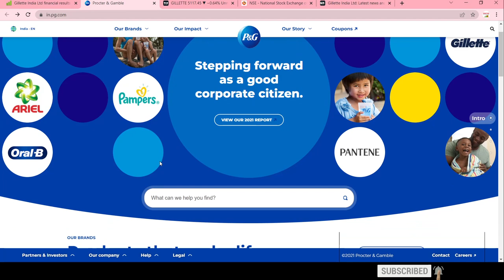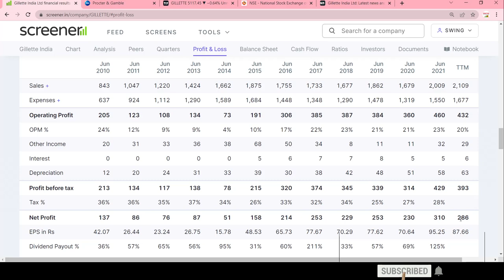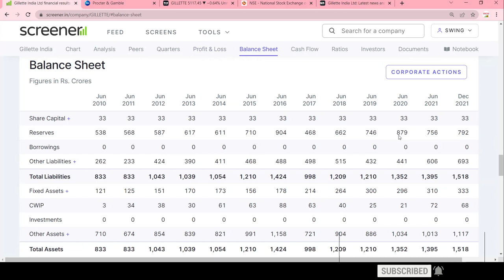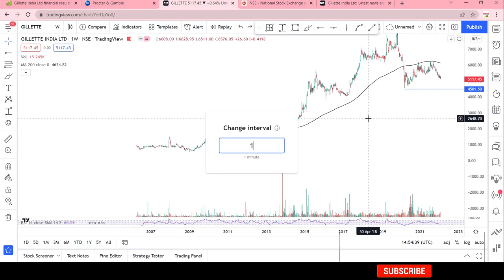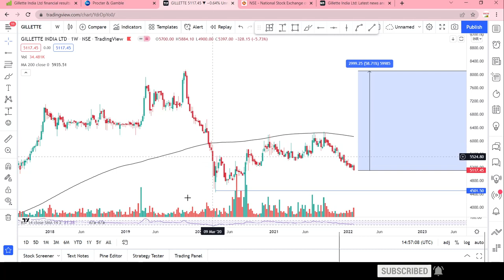Gillette india Q3 result || gillette share analysis || why gillette share is falling || swingtrade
GilletteindiaQ3result

Multibagger,
Positional Trading
Technical Analysis
swingtrade
swingtradesks